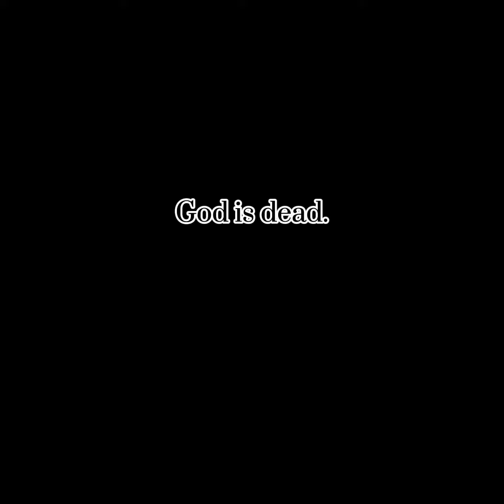GODISH.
pixel blue get possessed by malware green and absolutely nothing bad happened :)!

this is for a rp I'm having with a really close qpp, their OC is Malware Green, he's super cool.

IDK what else to put here I don't really care if this gets views, I just wanna send this to my friend

um. hypnos lullaby is cool, same as pokepasta and pokemon I guess yayayayya.  obviously there's blood n stuff here sorry.